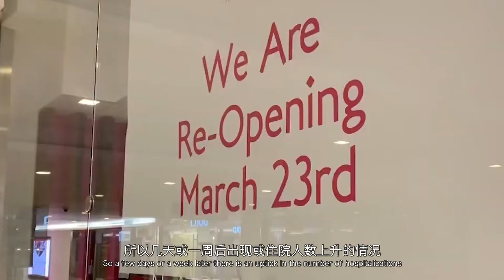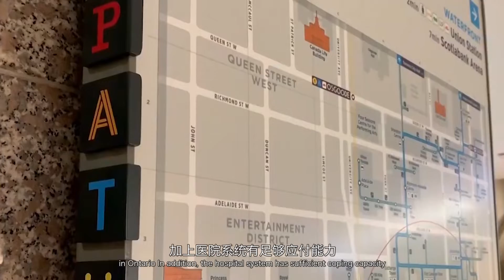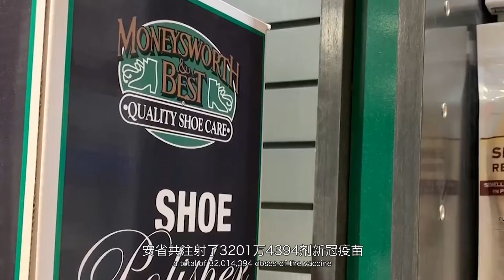安省日增确诊或达2.5万例 福特称有能力应对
加拿大有关部门的废水监测数据表明，随着各省放松公共卫生限制，安大略省、阿尔伯塔省及卑诗等多个省份的新冠病例，近日再次上升。
安省本月已取消了大部分公共卫生措施，并在这个周一取消了戴口罩规定。但与此同时，更易于传播的BA.2亚型已成为疫情传播的主导病毒。在华人聚居的安省约克区，卫生官在区议会上表示，如果新冠病例急剧上升，可能需要恢复强制戴口罩的要求。
安省今天报告22例新增新冠死亡病例，住院病例数略有上升。初步监测数据显示全省的新冠传染正在上升。
安省新冠科学顾问组指出，安省的新冠科学咨询组正在监测来自34个公共卫生单位的101个污水处理厂、泵站和下水道的数据。自3月9日以来，全省各地废水中新冠病毒产生的毒素增加了两倍。
废水信号和感染测试报告，更准确、更全面地描绘了新冠在社区中的实际流行程度。安省新冠病毒科学顾问小组科学总监尤尼医生(Dr. Peter Juni)本周表示，从污水检测结果，可以推断省内每日确诊案例，应在2万至2.5万例之间。所以几天或一周后出现或住院人数上升的情况。
面对近日新冠确诊案例回升、污水检测显示案例增加的情况，有媒体问安省省长道格福特会否恢复部分封锁措施，重新推出口罩令，福特回答说，考虑到安省偏高的疫苗接种率，加上医院系统有足够应付能力，ICU应对病人能力可达到3千人，医护人员也都很尽职，相信大家有能力应付案例上升。
安省卫生厅长叶丽雅则表示，安省接种疫苗剂量已超过3200万剂，目前也已经有专门应对病毒的口服药，所以相信医疗系统可应对确诊上升的情况。
截至昨晚8点，安省共注射了3201万4394剂新冠疫苗。12岁以上一剂注射率达92.79%，完全接种率达90.88%。在所有年龄组中，84.2%的安省居民至少接种一剂疫苗，80.9%的人接种了两剂疫苗，47.8%的人接种了三剂疫苗。